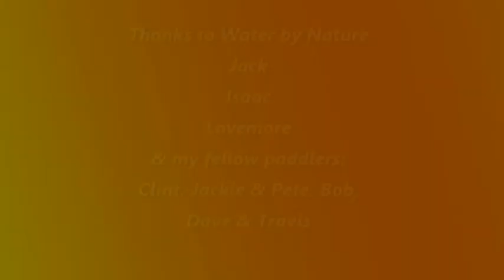Zambezi River - Victoria Falls to Ghostrider - Oct/Nov 2016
Paddling trip on the Zambezi River, between Victoria Falls and Ghostrider rapid in October/November 2016